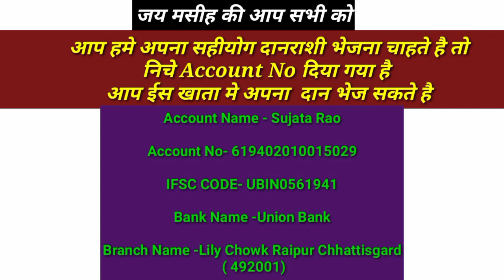7 जनवरी शक्तिशाली सुबह का प्रार्थना । Morning Prayer | दिन भर आशीष के लिए प्रार्थना।दिन अच्छा जायेगा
7 जनवरी शक्तिशाली सुबह का प्रार्थना । Morning Prayer | दिन भर आशीष के लिए प्रार्थना।
दिन अच्छा जायेगा
_Google Pay PhonePe No. Paytm